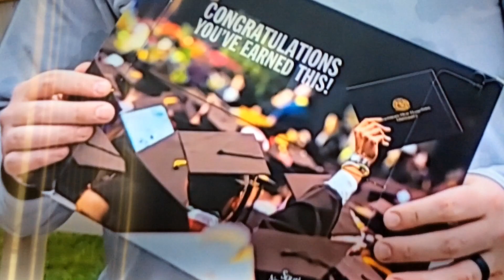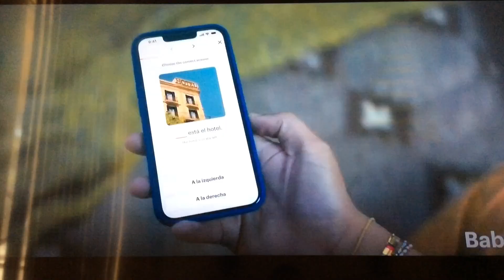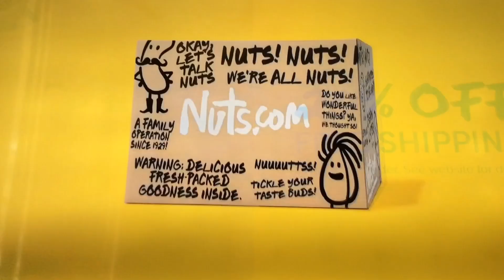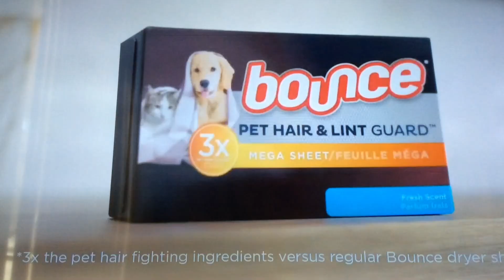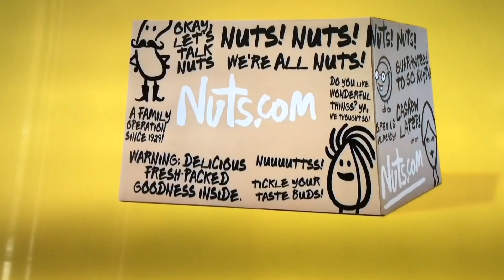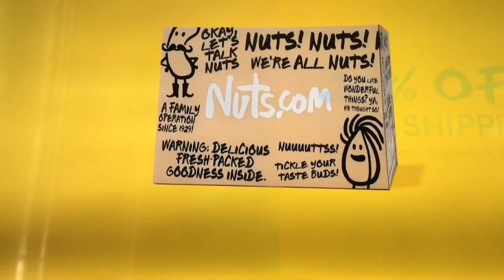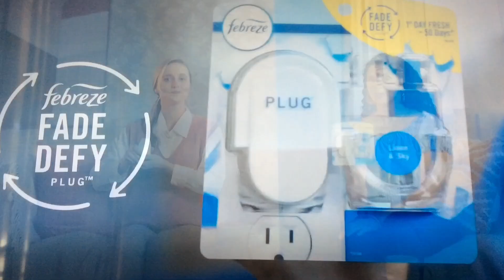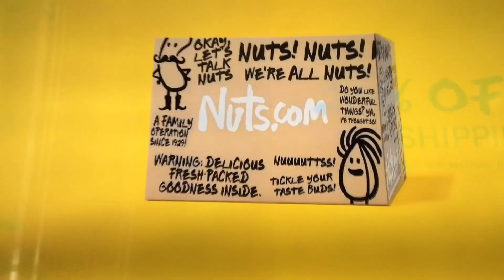Cartoon Network USA - Commercial Breaks (7/15/2024)